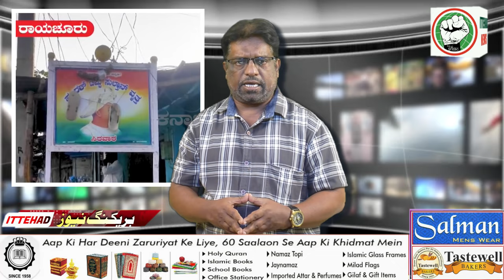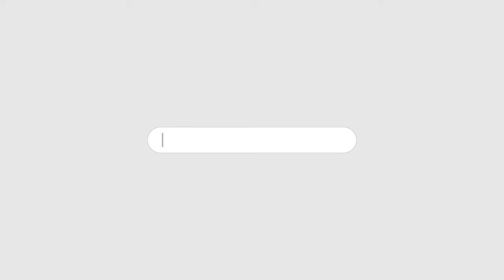ITTEHAD NEWS | BELGAUM | - AHAM KHABARON PAR EK NAZAR (31-01-2024)